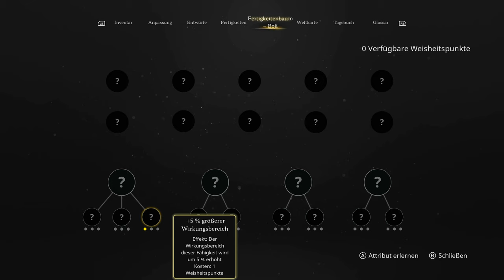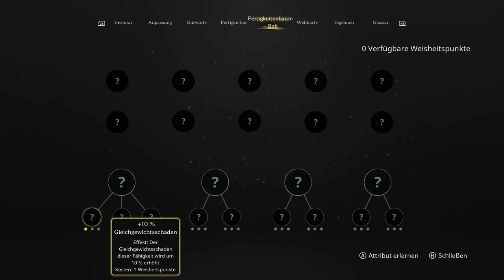Stray Blade #03 - Wir müssen unbedingt weiter [Lets Play] [Deutsch]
Technische Details:
Aufnahmetool: GeForce Experience
Bearbeitungsprogramm: Wondershare Filmora 9
Mikrofon: Auna MIC-900B USB Kondensator Mikrofon für Studio-Aufnahmen
Gaming PC Details: Intel Core i9, NVIDIA Geforce RTX 3080, 16GB RAM

Release: 28. März 2023
Entwickler: Naughty Dog LLC
Publisher: PlayStation PC LLC
Genre: Horror, Action
Entwickelt für: PC
FSK: 18